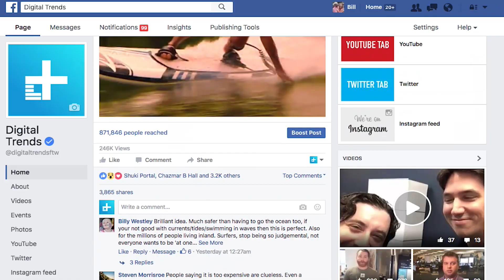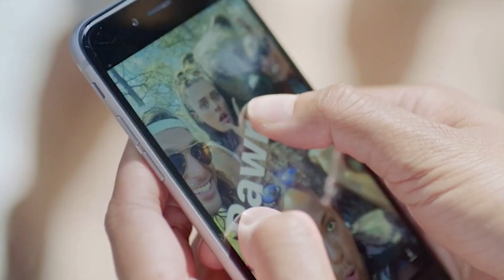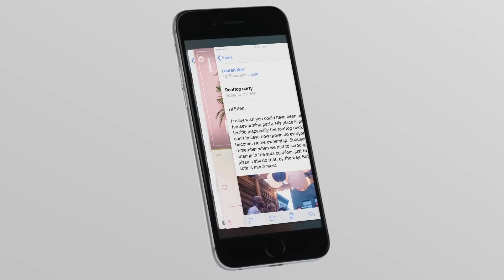The iPhone 7 may not surprise us, but it’s still a killer phone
All those iPhone 7 rumors that have been swirling around? They’re all true. Well, that is, if some recently leaked documents are legit, anyway.

French tech site NowhereElse which has a reputation for its iPhone-related leaks has offered up images with schematics that pretty much confirm everything we thought we knew, including a single antenna strip, dual rear cameras and, yes, a conspicuous lack of headphone jack … get ready for lightning headphones and lightning headphone adapters.